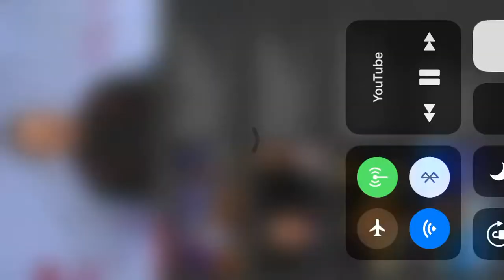Dj Blunt & Real 1